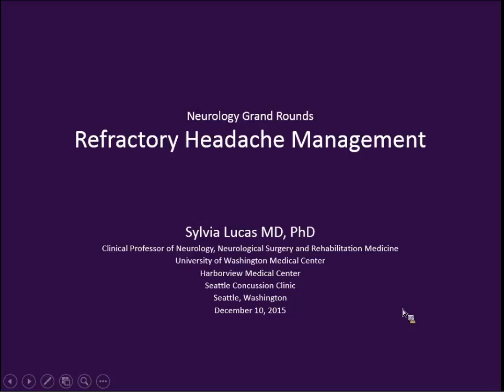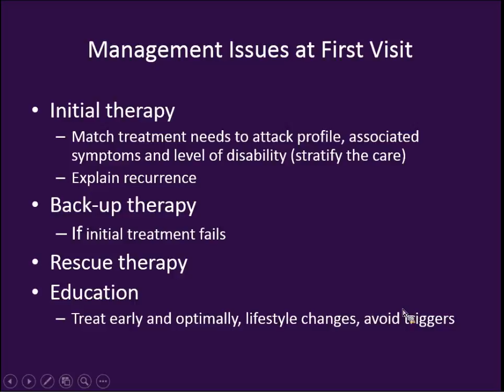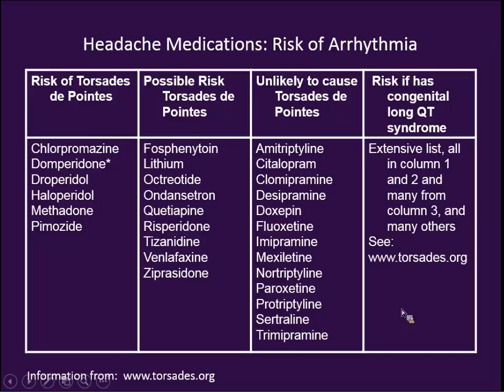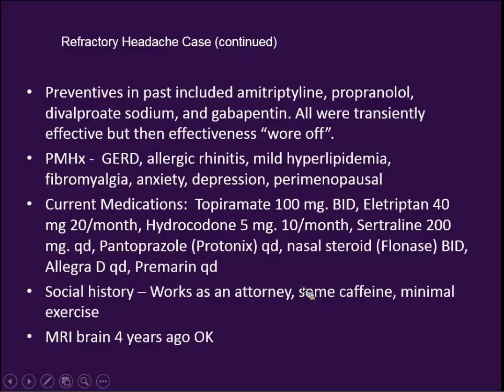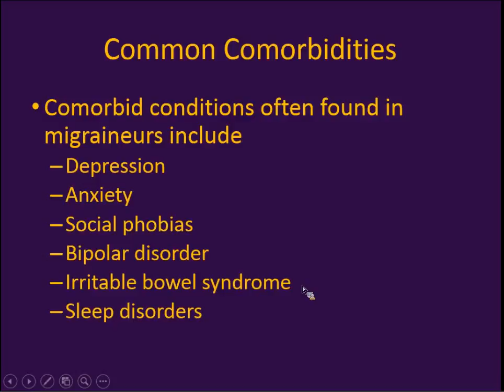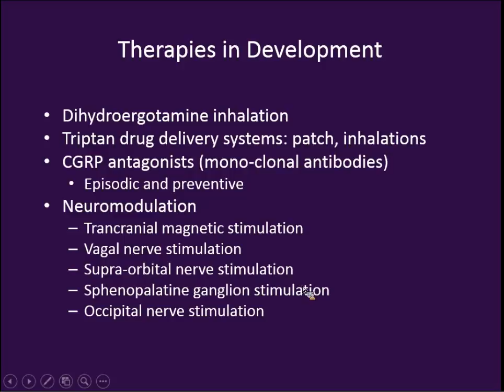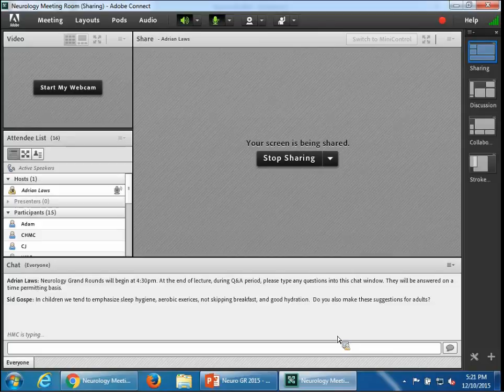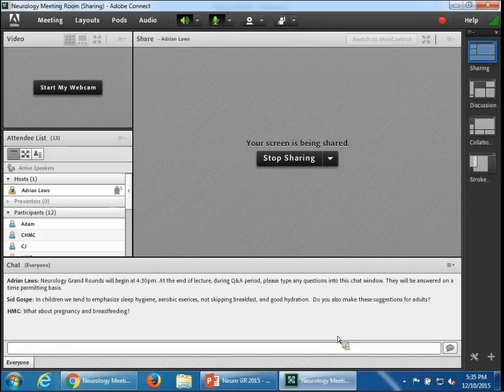Sylvia Lucas, M.D., Ph.D. - Refractory Headache Management